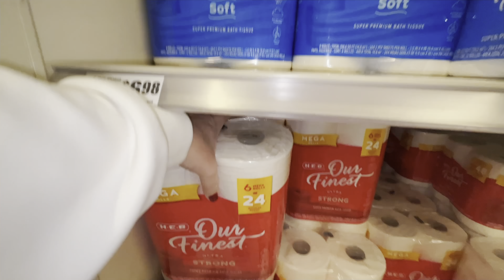Spend a Lonely Saturday with Me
My kids are gone today. Spend the day with me spending too much money and making some rash decisions.